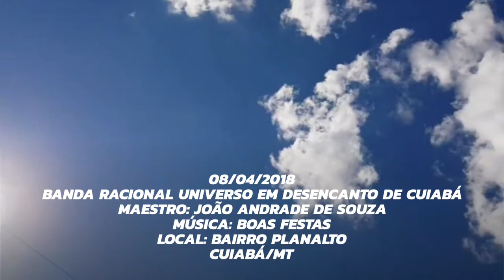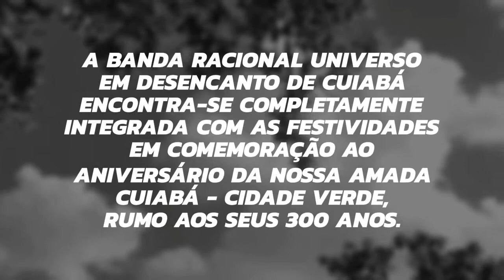Boas Festas: Banda Racional Universo em Desencanto: Cuiabá 299 anos: Planalto: 08/04/18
CUIABÁ 299 ANOS: 08/04/2018
LOCAL: BAIRRO PLANALTO CUIABÁ/MT

08/04/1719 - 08/04/2018: Parabéns Amada Cuiabá -  Cidade Verde pelo seu aniversário de 299 anos!

08/Abril: Parabéns pelos Dias da Cultura Racional: Mato-Grossense & Cuiabana & Várzea-Grandense

Apresentação da Banda Racional Universo em Desencanto de Cuiabá, completamente integrada com as festividades em comemoração ao aniversário da nossa amada Cuiabá - Cidade Verde, rumo aos seus 300 anos.